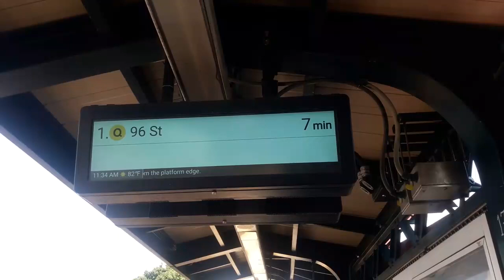Авария АН-24, плюнули в Трампа, украинские моряки, Россия и ПАСЕ, Сергиев Посад рулит, Кони-Айленд